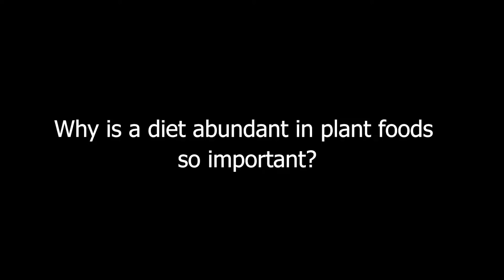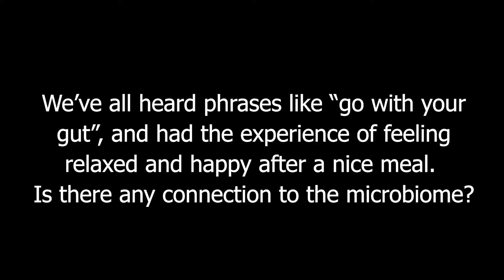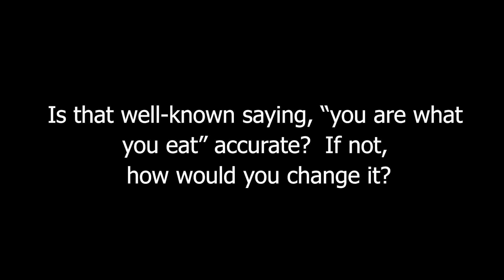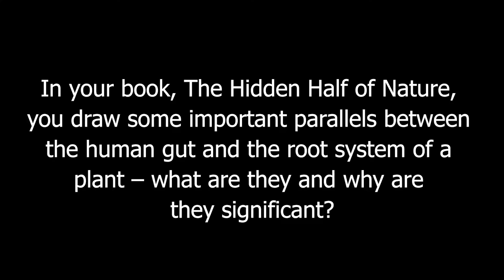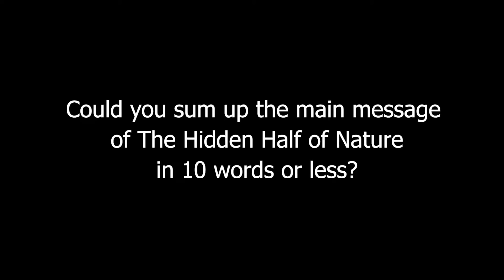Why Is A Diet Abundant In Plant Foods Is So Important To Our Microbiome?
Growing a Revolution: Bringing Our Soil Back to Life by Dave Montgomery and Anne Bikle

David R. Montgomery is a MacArthur Fellow and professor of geomorphology at the University of Washington. He is an internationally recognized geologist who studies landscape evolution and the effects of geological processes on ecological systems and human societies. An author of award-winning popular-science books, he has been featured in documentary films, network, and cable news, and on a wide variety of TV and radio programs, including NOVA, PBS NewsHour, Fox and Friends, and All Things Considered.

Anne Biklé is an author and biologist who researches and writes about connections between people, health, and the environment. Her expertise is in sharing scientific information about the inner workings of the human body with audiences so people better understand the factors affecting their health. Areas of interest include human and plant microbiome science, cell and molecular biology, soil science, immunology, agronomy, nutrition, and public health. Her work has appeared in magazines, newspapers, and radio and documentary films.

web || twitter: @Dig2Grow || facebook: Dig2Grow Books

A new way of farming is at the heart of a movement to restore health to the soil from which our food comes. Farmers who adopt the practices of no-till planting, cover cropping, and diverse crop rotations feed soil life. And a living soil, in turn yields crops that have less pesticide residue and more desirable flavor and nutritional profiles. From new microbiome science we know that living soils are healthy soils. And so a better metric for crop quality is not a frame of organic versus conventional, but practices that boost and sustain soil health for all forms of agriculture. This is good for farmers,
consumers, and the planet.

A similar situation exists in the realm of human health. Our diet, for better and worse, is what nourishes our gut microbiome. This parallel makes gut health analogous to soil health. And just as a plant’s root microbiome collects and shares intelligence based on the nutrients in the soil, much the same is true of our gut microbiome. This ceaseless process, it turns out, forms the foundation of health and well-being in plants and people. The upshot? The respective microbiomes of both people and crops can function as a built-in health plan—so long as they are well-nourished. And this means it is time to change medical and agricultural practices as well as the American diet so they work better with this hidden half of nature.